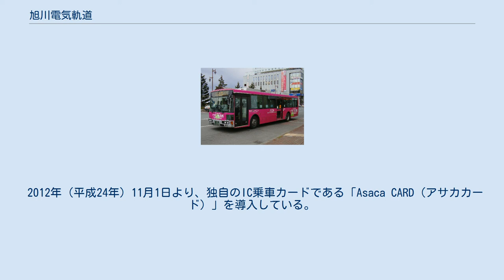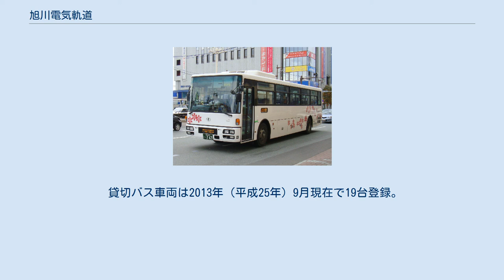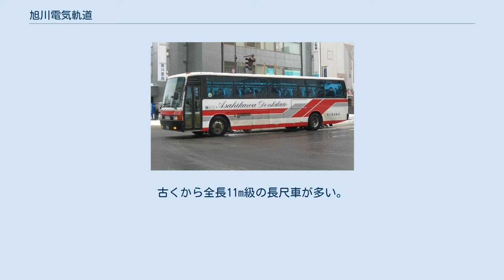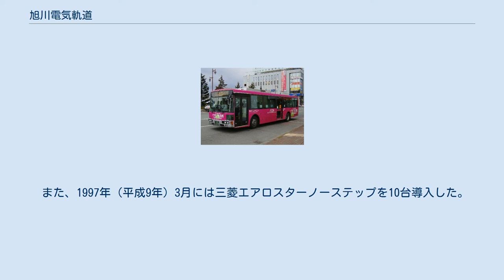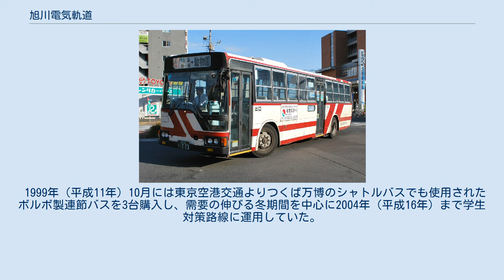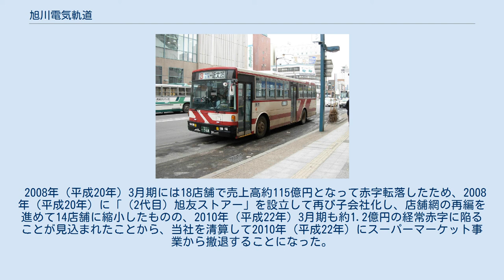旭川電気軌道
旭川電気軌道（あさひかわでんききどう）は、北海道旭川市に本社を置く企業。
同市を中心に路線バスや貸切バスを運行するバス事業や、不動産事業を行う。
 かつては軌道事業を主軸とし、東川線（旭川四条 - 東川間）および東旭川線（旭川追分 - 旭山公園間）を運行していたが、1973年1月1日に廃止された（最終運行日は前日）。
 2020年（令和2年）12月1日現在、すべて北海道に所在 2018年（平成30年）6月7日、旭川市1条通7丁目A'shビル地下より移転 2020年（令和2年）12月6日現在 いで湯号の一例。
下はハイブリッドバス 2019年（令和元年）12月1日、慢性的な運転手不足を理由に6系統（4,13,21,72,208,300）を廃止した。
 2012年（平成24年）11月1日より、独自のIC乗車カードである「Asaca CARD（アサカカード）」を導入している。
 1991年（平成3年）4月1日には日本初のクレジットカードを使用するバスカードシステムを導入したが、2012年3月に終了している。
システムは旭川電気軌道、株式会社コンピューター・ビジネス、日立製作所が共同開発し、日専連旭川発行のクレジットカード所持者および指定人に対して専用の「シャトルカード」を発行するほか、同社発行のクレジットカードそのままでの利用も可能であった。
普通運賃の支払いに加え、回数乗車券登録や定期乗車券登録も可能であった。
66 旭岳線いで湯号、77 旭川空港線は利用できなかった。
 貸切バス車両は2013年（平成25年）9月現在で19台登録。
事業は通常は旭川運輸支局管内、札幌運輸支局管内、室蘭運輸支局管内のうち苫小牧市、伊達市、勇払郡、沙流郡、白老郡、虻田郡での発着が認められているが、貸切バス事業者安全性評価認定制度による優良事業者に限定した営業区域の弾力的な運用により北海道全域となっている。
 三菱ふそうトラック・バス、日野自動車、UDトラックス（旧:日産ディーゼル）、いすゞ自動車の4社の車両を購入している。
古くから全長11m級の長尺車が多い。
1963年（昭和38年）から1978年（昭和53年）までは全長12m・前輪2軸・定員110名という長大車である三菱ふそうMR430型（呉羽車体）が在籍していたが、これは日本では他に名古屋鉄道バス・国鉄バスにしか導入されていなかった希少な車両で、呉羽車体で導入したのは同社だけである。
 1987年（昭和62年）から北海道内の路線バスでは初めて新車で冷房車の導入を開始、1990年代に入ると、神奈川中央交通より100台以上の中古路線車を導入した。
これにより同社の保有する車両の7割が冷房車となり、北海道内の乗合事業者随一の冷房化率となった（現在は保有する車両全てが冷房車）。
 また、1997年（平成9年）3月には三菱エアロスターノーステップを10台導入した。
これは日本製ノンステップバスの最初期の導入であり、当初からまとまった台数を導入した上、しかも日本の積雪地では初めての導入ということで、バス雑誌では話題となった。
以後も積極的にノンステップバスの導入を進めている。
2018年（平成30年）3月31日現在では全路線バス車両152台のうちノンステップバスは93台となっている。
 1999年（平成11年）10月には東京空港交通よりつくば万博のシャトルバスでも使用されたボルボ製連節バスを3台購入し、需要の伸びる冬期間を中心に2004年（平成16年）まで学生対策路線に運用していた。
 1968年（昭和43年）に旭川市にスーパーマーケットを開店したのが始まりである。
 子会社として運営した後、1997年（平成9年）に運営していた子会社の「（初代）旭友ストアー」と合併して直営事業化した。
 2008年（平成20年）3月期には18店舗で売上高約115億円となって赤字転落したため、2008年（平成20年）に「（2代目）旭友ストアー」を設立して再び子会社化し、店舗網の再編を進めて14店舗に縮小したものの、2010年（平成22年）3月期も約1.2億円の経常赤字に陥ることが見込まれたことから、当社を清算して2010年（平成22年）にスーパーマーケット事業から撤退することになった。